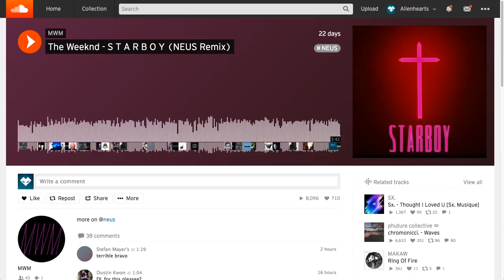Qui est NEUS ? (Starboi remix)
NEUS ? C'est qui bordel ? Son remix de The Weeknd & Daft Punk !

Friends?

Tipeee or not tipeee ?